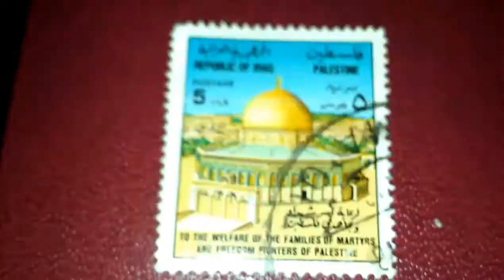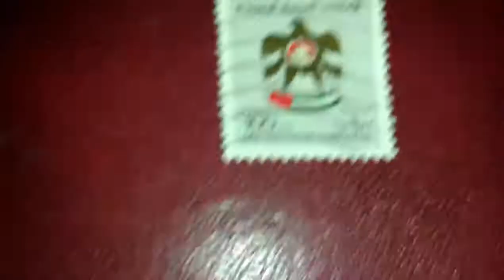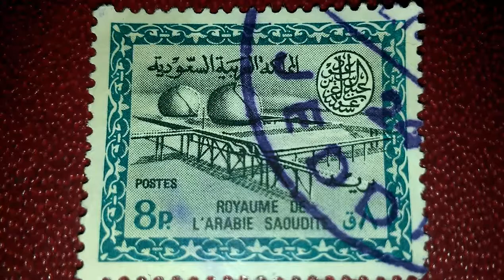طوابع العراق مصر والامارات والسعودية Stamps Iraq, Egypt, UAE and Saudi Arabia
طوابع العراق مصر والامارات والسعودية

 Stamps Iraq, Egypt, UAE and Saudi Arabia